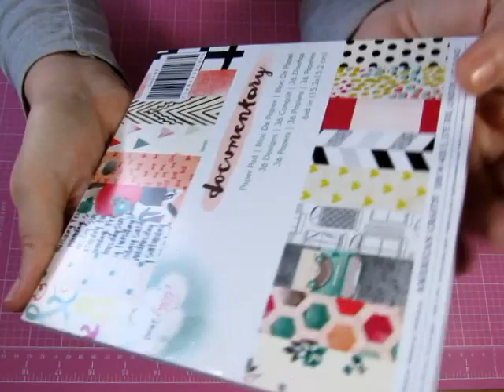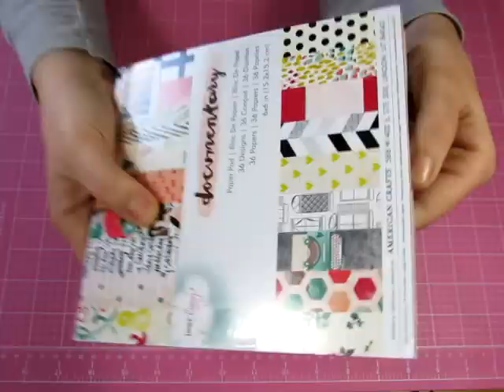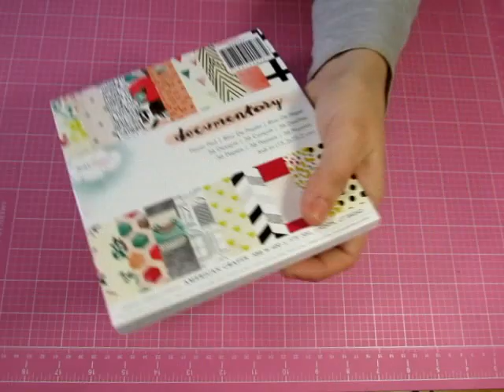Regalo de Reyes ( material para manualidades )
Estoy super contenta con los Reyes Magos, se han portado super bien conmigo este año y con vosotros???

Ya me contareis, os dejo mis regalitos scraperos del dia de Reyes